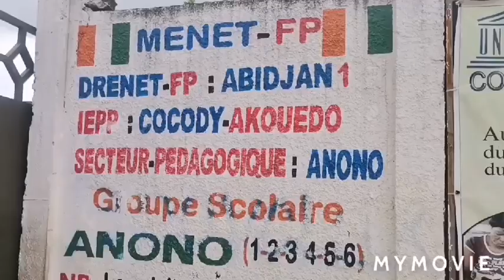Education :AUBE Nouvelle section Cocody offre des Kits Scolaires aux élèves méritants de l'Epp Anono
Côte d'Ivoire :AUBE Nouvelle section Cocody offre des Kits Scolaires aux élèves méritants de l'Epp Anono